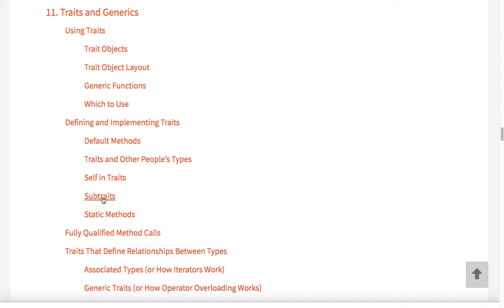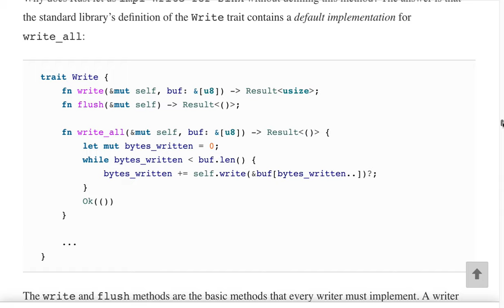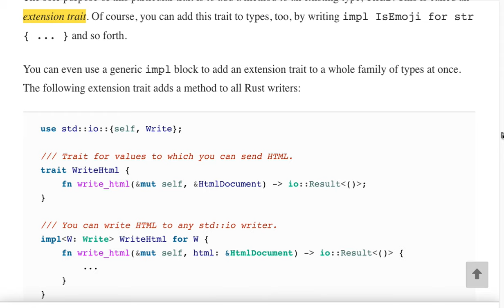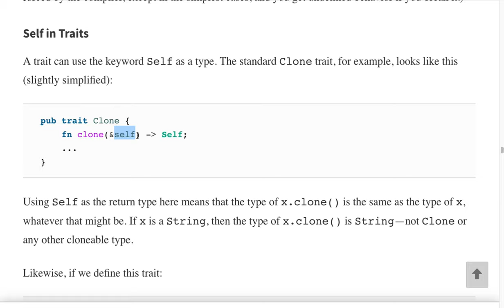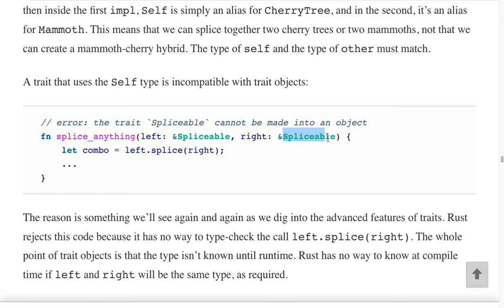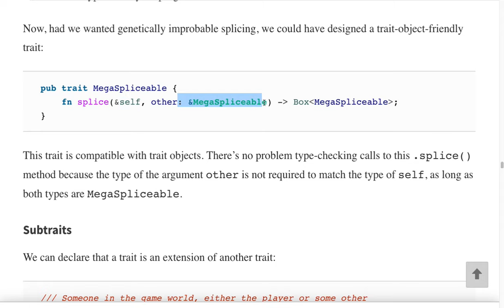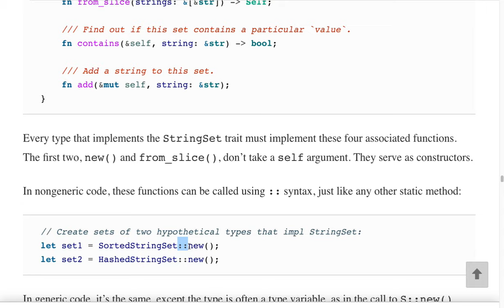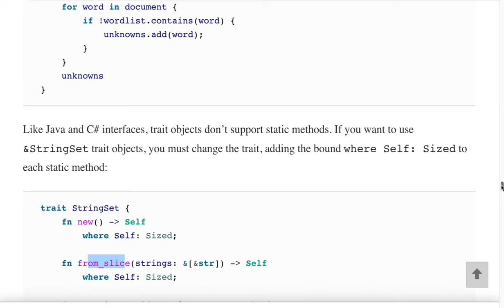[러스트] 533 - Defining and Implementing Traits